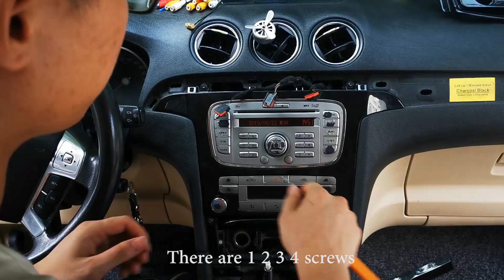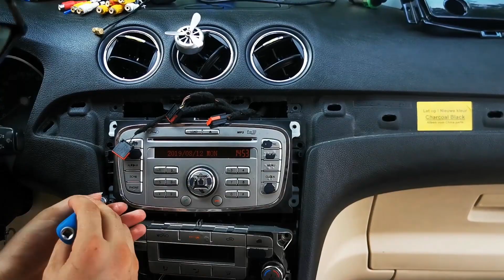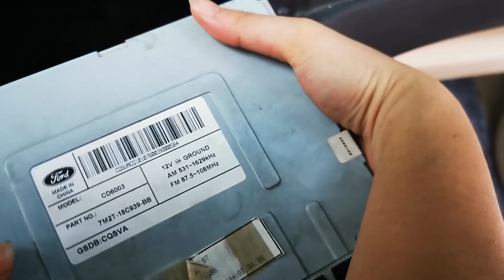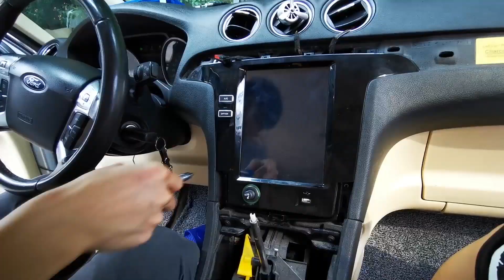How to install tesla style Android 8.1 radio for S-max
The latest system is Andriod 8.1 4G RAM 32/64 ROM,Built-in Gyro，video output, 7850 amplifier, carplay, Bluetooth 5.0, AHD reversing input，Android auto
✅Six Core Platform
✅Android 8.1
✅4GB RAM
✅Bluetooth 5.0
✅Navigation Split-Screen Display
✅Built-in CarPlay Function
✅AHD Signal output
✅Android auto
✅Support 4K HD Video Playing...etc